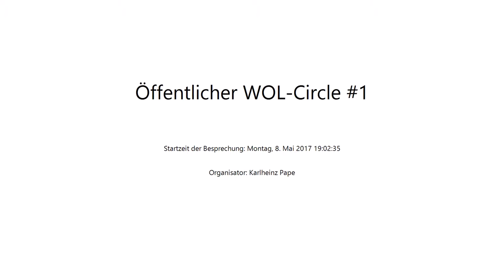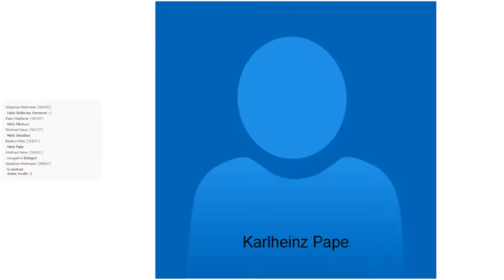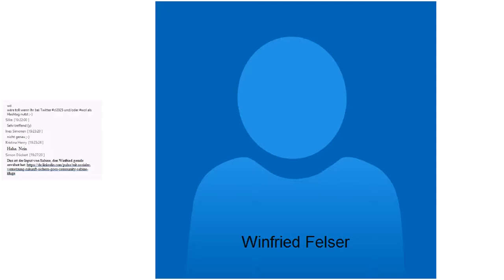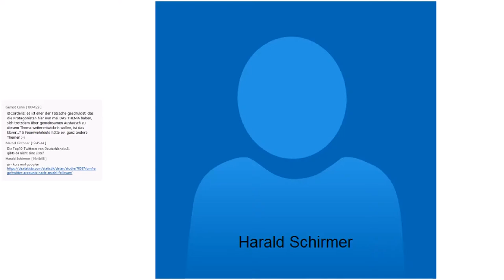Offener Working Out Loud Circle - Treffen 1 am 08.05.2017 (cl2025 Lerngruppe)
Während des Corporate Learning MOOCathon "L&D in the Digital Age" hat sich eine Lerngruppe als "Working Out Loud Circle" gebildet, die ihre Online-Treffen öffentlich macht. Die WOL-Circle-Teilnehmer werden dabei fit für die Methode Working Out Loud - und Zuschauer/Zuhörer lernen, wie man einen WOL-Circle gestaltet.
Infos zum offenen WOL-Circle im Rahmen des Corporate Learning 2025 MOOCathon "L&D in the Digital Age"